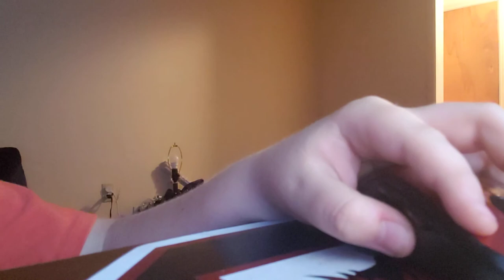old style keyboard asmr gaming